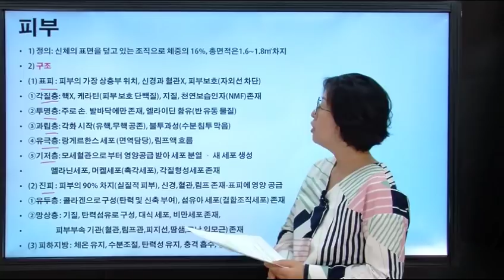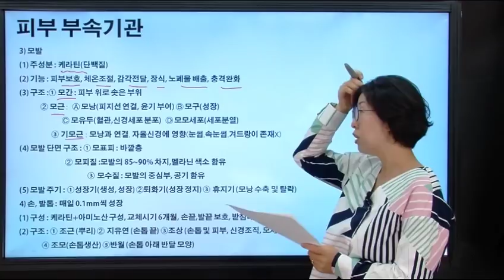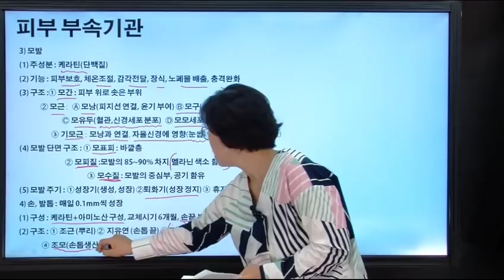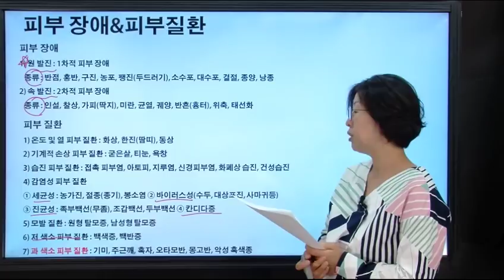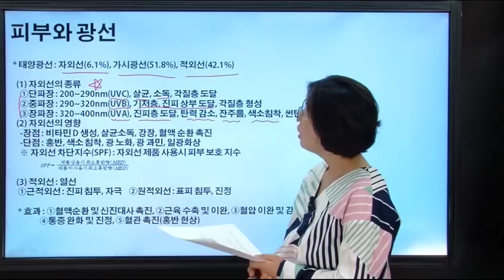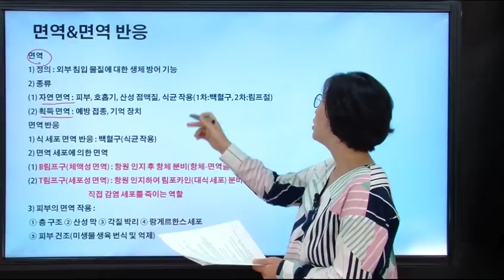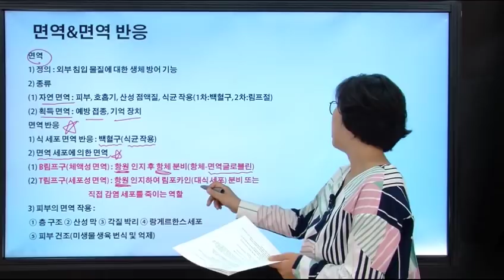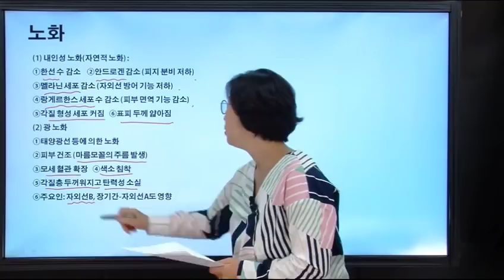피부미용사 필기시험 한권으로 합격하기 02. 피부학